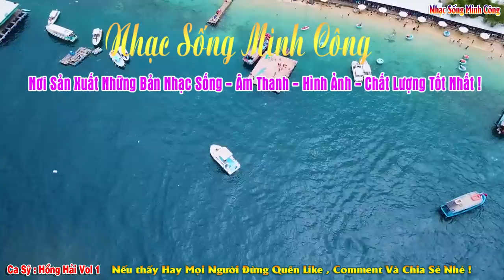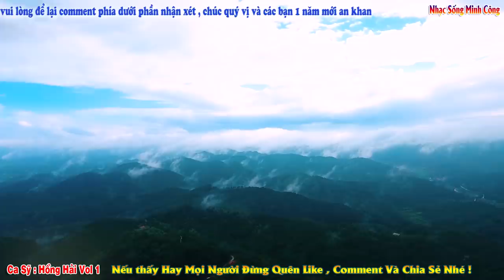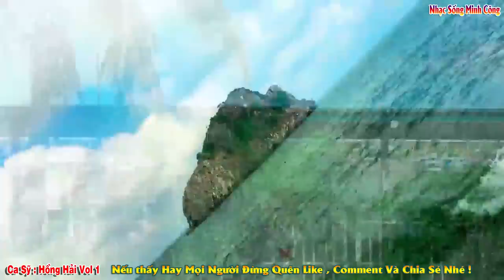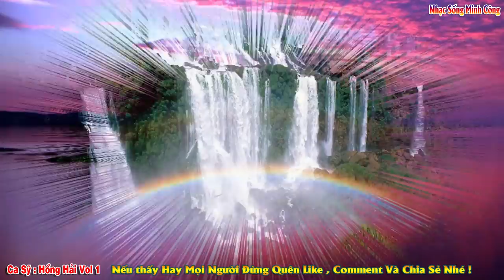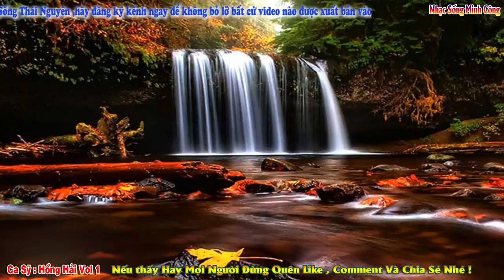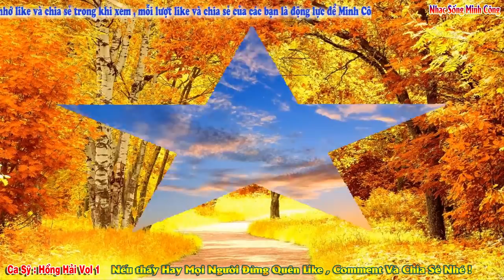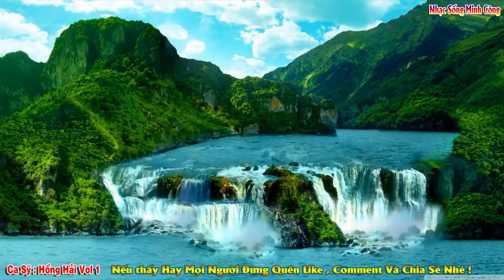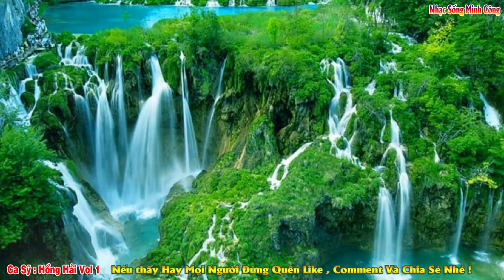Nhạc Sống Thái Nguyên Mới Nhất 2019 || Ca Sỹ Hồng Hải Vol 1 || Càng Nghe Nhiều Càng Hay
các bạn đang thưởng thức giọng hát của Ca Sỹ Hồng Hải Đến Từ Quê Hương Văn Yên - Đại Từ - Thái Nguyên với những bản nhạc trữ tình đã in sâu vào lòng bao thế hệ , được thể hiện trên nền nhạc cha cha cha êm ái nhẹ nhàng , cùng với những bài hát hay là những video hình ảnh phong cảnh sống động Full HD về Phong Cảnh Quê hương đất nước , đồi núi , non nước việt nam , những hình ảnh du lịch đẹp nhất của mọi miền tổ quốc !
Bản quyền thuộc sở hữu của Organ Minh Công Nhạc Sống Thái Nguyên vui lòng không đăng tải lại các sản phẩm của tôi
Nhạc Sống Minh Công là nơi hội tụ những bản nhạc sống thôn quê hay nhất , những bản nhạc hòa tấu trữ tình không lời du dương, lãng mạn và những liên khúc nhạc sống remix bốc lửa mới nhất 2017 ,
và đừng quên like và chia sẻ trong khi xem